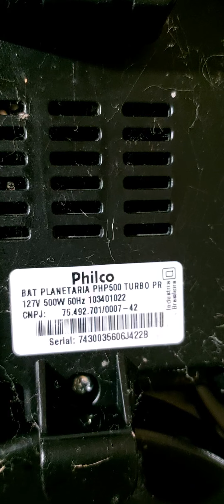Batedeira philco parou de rodar mas faz barulho como consertar batedeira philco